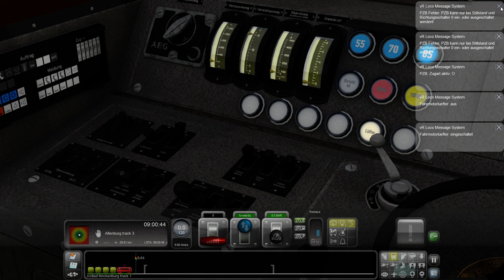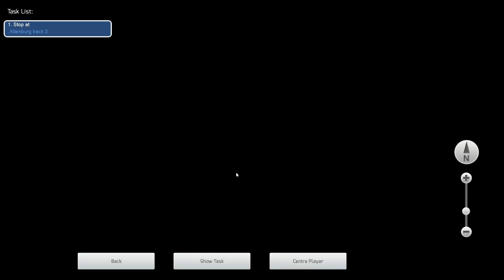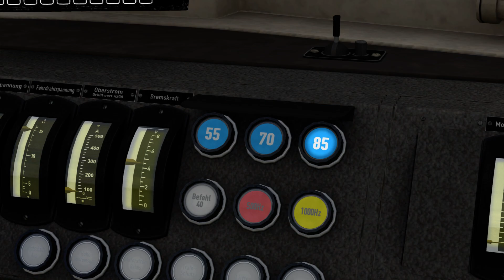Train Simulator 2021 64 Bit Br 150.025 Verkehrsrot DB Cargo @ In Koblitzer Bergland V3 Steam / RBzug